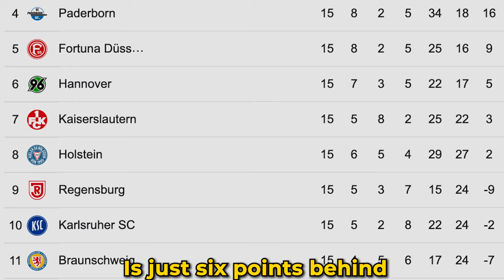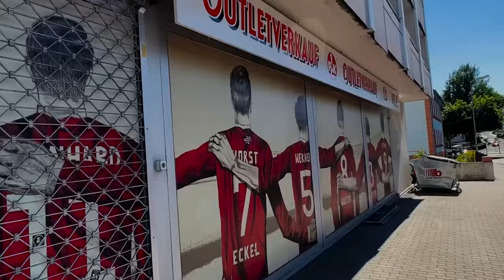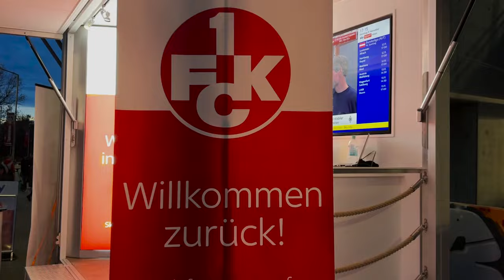I Visited The MOST IMPRESSIVE Football Stadium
This stadium and football fans are simply insane impressive and underrated.. WOW
highlights of my experience in the bundesliga of the sudwest derby between kaiserslautern - karlsruhe 2-0.